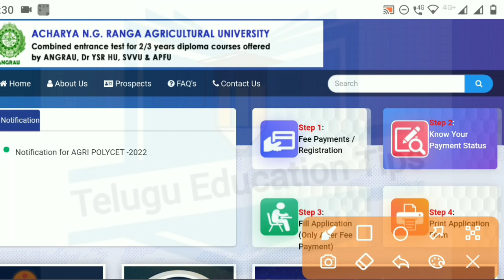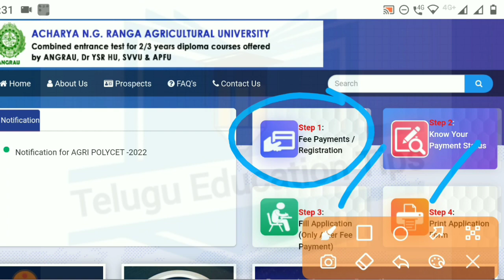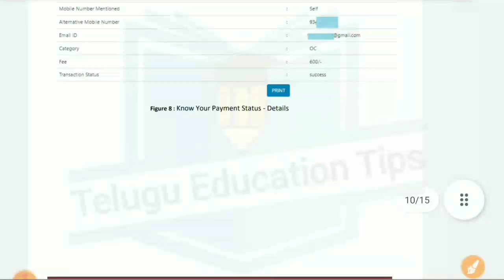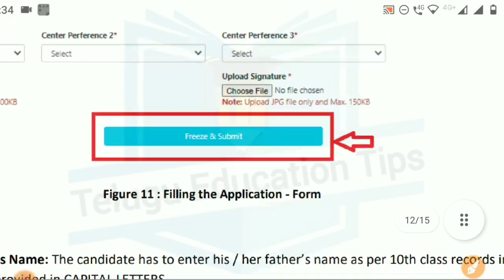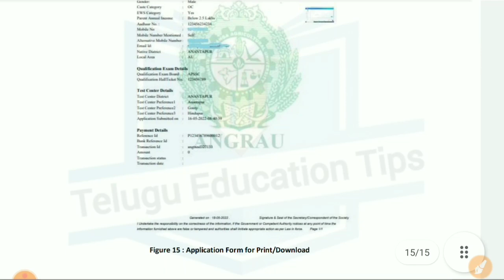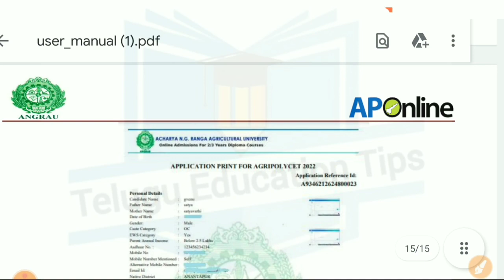how to apply ap agri polycet 2022 step by step in telugu